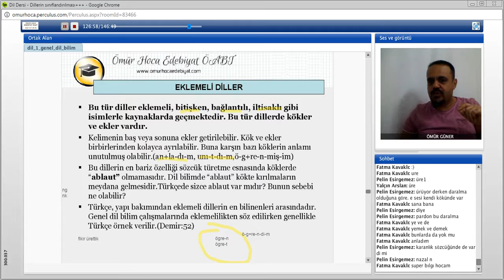Ben ve Sen zamirleri yönelme eki aldığında kökte neden değişim olur?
Ömür Hoca Edebiyat ÖABT Uzaktan Eğitim